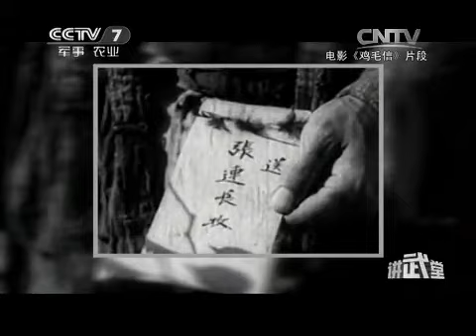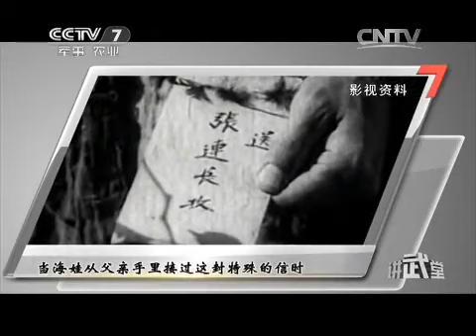20150404 讲武堂 经典战争影视片背后的真实历史鸡毛信与小兵张嘎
中国清代末期、民国初期培养陆军军官教育机构。19世纪末～20世纪初，清政府编练新军，在全国广设军事学堂。1906年，直隶总督兼北洋大臣袁世凯在天津韩家墅创立北洋陆军讲武堂，学员定额180名，为现带兵者研究武学之所。后各地督抚经奏准，陆续建立了南洋（设于南京）、江西、云南、东三省|湖南、广东等陆军讲武堂。1911年辛亥革命后继续保留，1928年停办。各地讲武堂组织、学制等情况不一。影响较大的有云南陆军讲武堂和北洋陆军讲武堂等。讲武堂的军事课分学科和术科。另外有央视《讲武堂》栏目